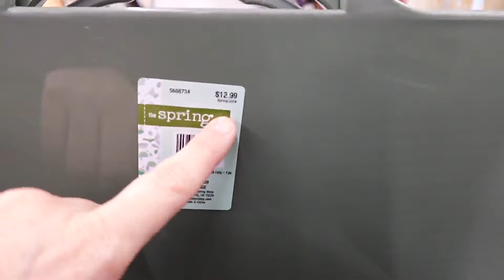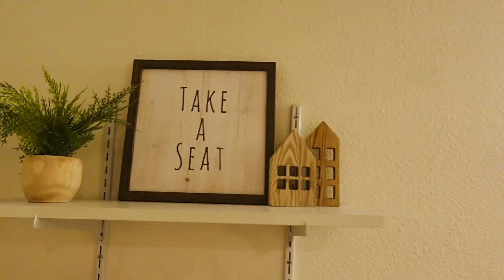✨ORGANIZANDO Y LIMPIANDO MI LAVANDERÍA /VLOG FUIMOS A BUSCAR UNAS CANASTAS 🧺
Hola amigas cómo está?  Bienvenidas nuevamente aquí ami canal espero que este contenido sea de su total agrado mil gracias por haberle dado play a este video del día de hoy …